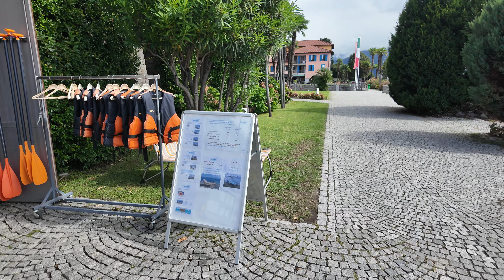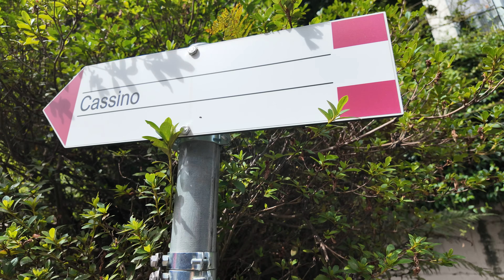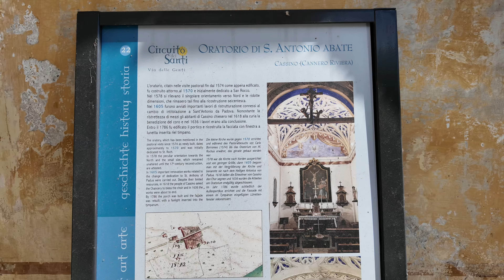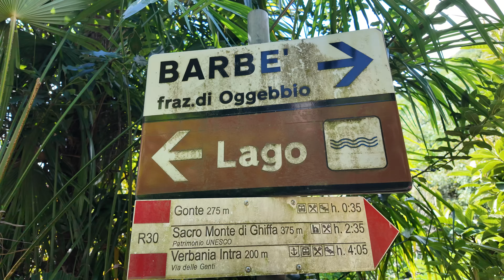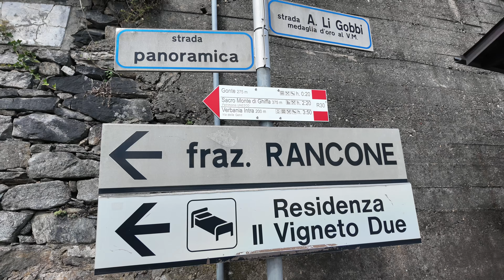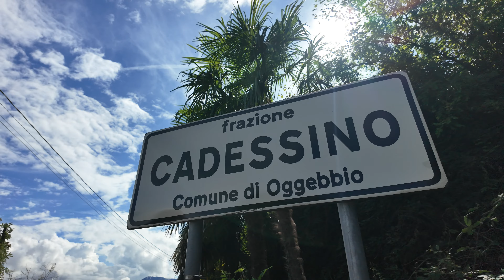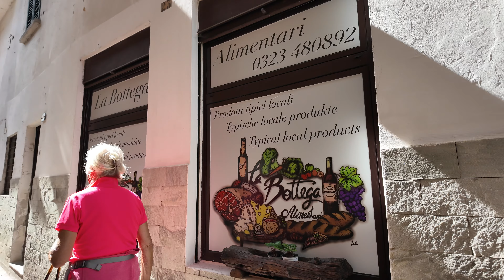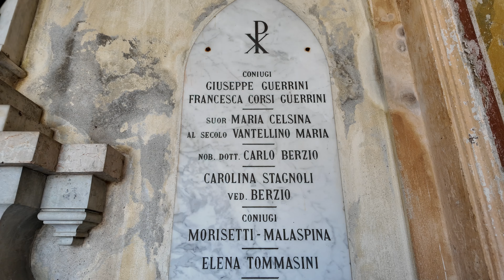Viggiona - Cannero Riviera - Cassino - Ponte - Barbè - Cadessino - Gonte - Oggebbio - Pieggo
Easy walk along the west side of Lake Maggiore. From Viggiona to Cannero and then to Cassino, Ponte, Barbè, Cadessino, Gonte, Oggebbio, Pieggo, and back to Cannero and Viggiona.